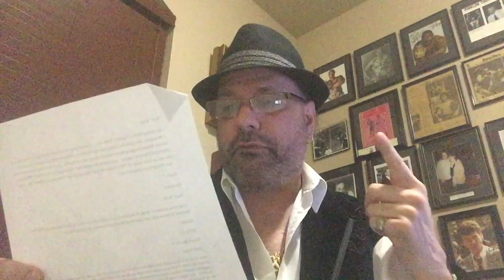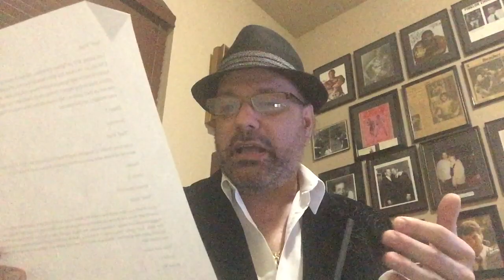ODH – RJJ SHOCKING PICTURES, Tony Ayala & More (R Rated Show)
“Bad" Brad the Host of The "Bad" Brad Berkwitt Show does another RSR Video Email Bag.